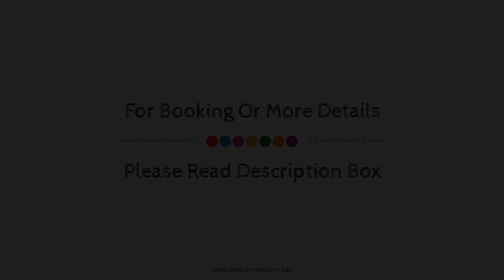Terrasini Siracasa, Italy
Searching For
1. Terrasini Siracasa
2. Terrasini Siracasa Virtual Tour
3. Terrasini Siracasa Rooms
4. Terrasini Siracasa Amenities
5. Terrasini Siracasa Videos
6. Terrasini Siracasa Offers
7. Terrasini Siracasa Deals
Audio Credit:
Track Title: Subway Dreams
Artist: Dan Henig